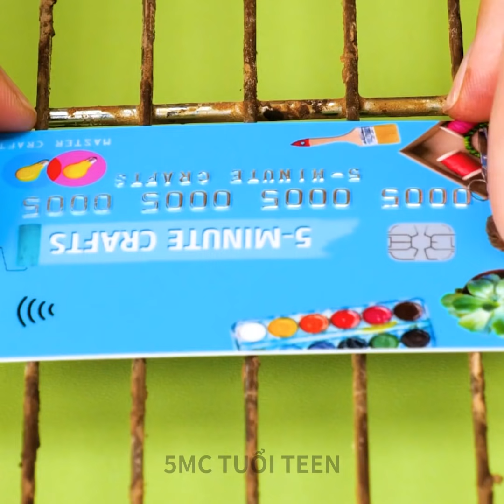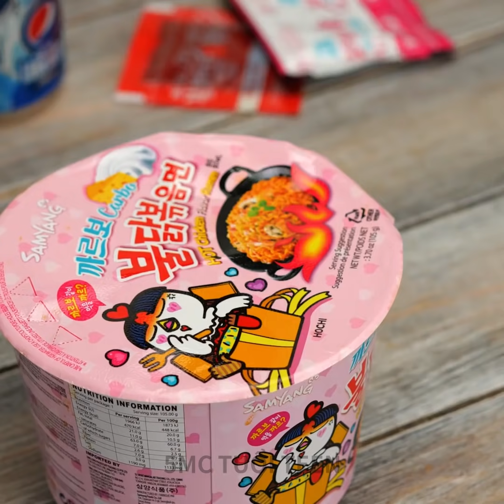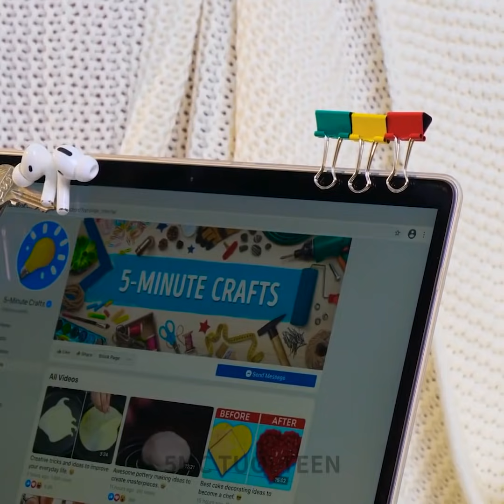MẸO ĐỦ LOẠI CHO MỌI DỊP SẼ GIÚP MỌI THỨ DỄ DÀNG HƠN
DẤU THỜI GIAN:

00:04 Mẹo thông minh
03:19 Đèn bàn 3D
03:52 Kem Oreo tại gia
08:21 Cách ăn mì ăn liền